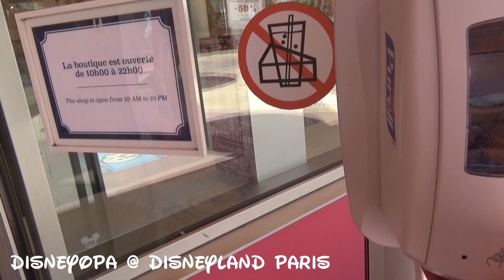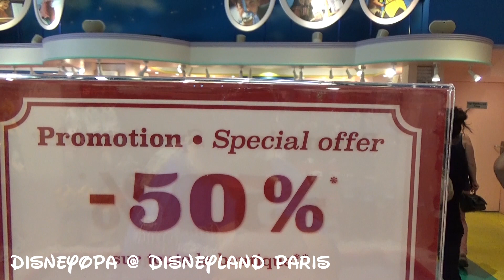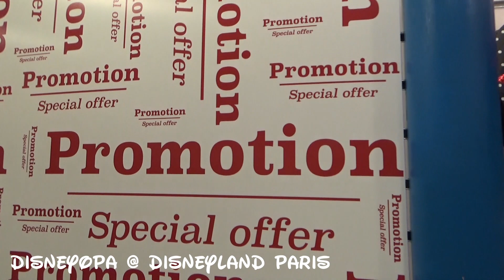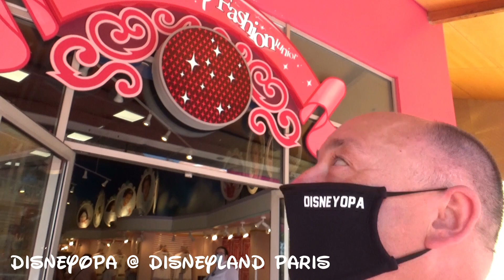Disneyland Paris PROMOTION 50% Disney Fashion jr. Boutique DisneyOpa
DisneyOpa nimmt euch heute mit in`s Disney Village vom Disneyland Resort Paris und zeigt euch unglaubliche Rabatte von 50% in der Disney Fashion jr. Boutique! In diesem Shop ist alles reduziert! 50% warten auf euch, garantiert werdet ihr etwas finden. In diesem Store, im hinteren Bereich des Disney Village findet ihr normalerweise Kinderkleidung, aber zur Zeit gibt es hier ausschließlich Angebote! Ich zeige euch einen Überblick über die Artikel, damit ihr wisst was euch hier erwartet. Viel Spaß mit diesem Video und vielen Dank für ein Abo :)